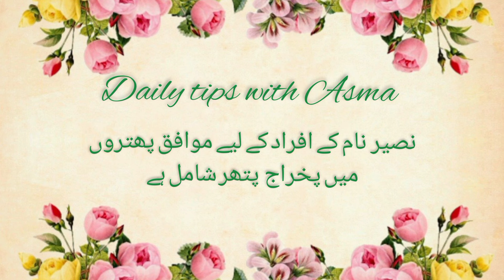Naseer name meaning in urdu//نصیر نام کا مطلب کیا ہے//Naseer name ka matlab//Daily tips with Asma